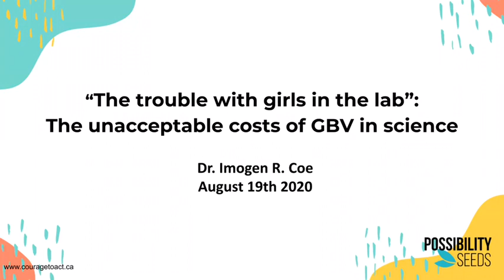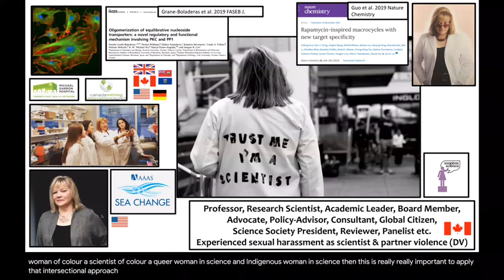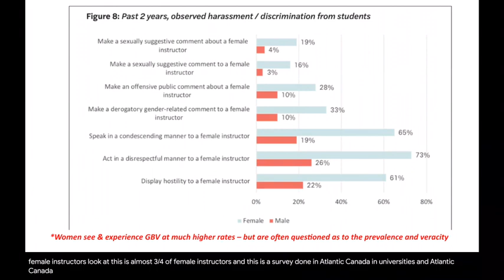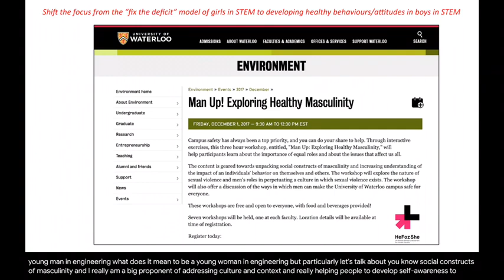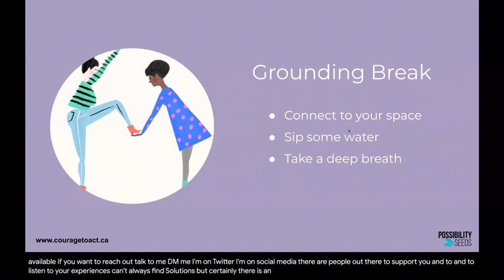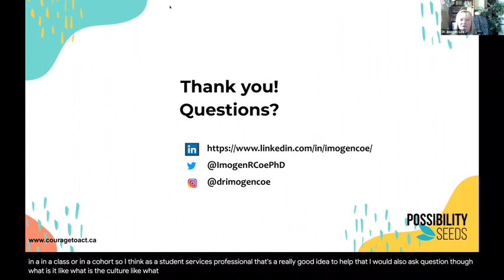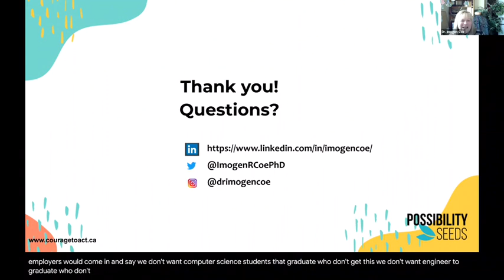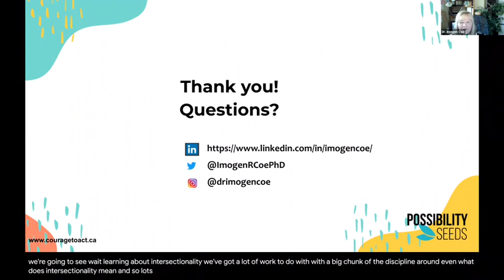"The Trouble with Girls in the Lab": The Unacceptable Costs of GBV in Science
Presented by: Dr. Imogen Coe (Wednesday August 19, 2020)

- Learn about the nature and prevalence of gender-based violence (GBV) particularly in science, technology, engineering & math (STEM) in the Canadian post-secondary sector
- Explore how GBV is treated in comparator jurisdictions in the US, the UK & Australia (i.e. what does the data tell us and how should we respond?)
- Acquire tips, tools and strategies for addressing GBV in STEM, in research culture and in academia at all levels